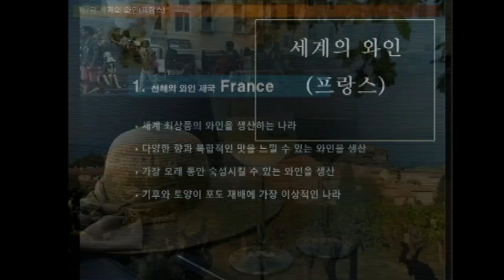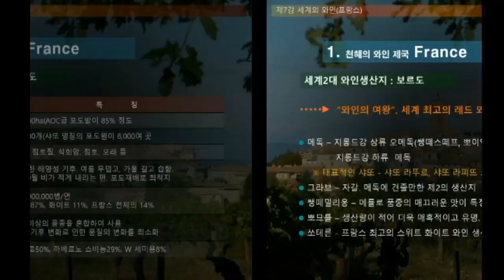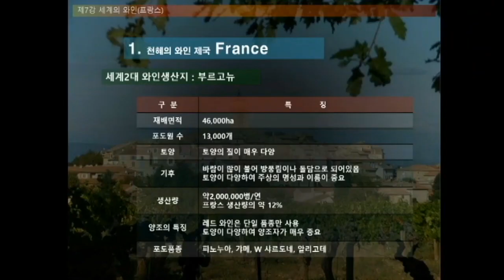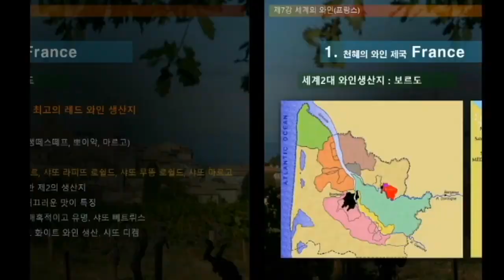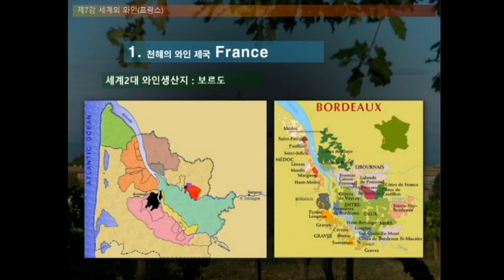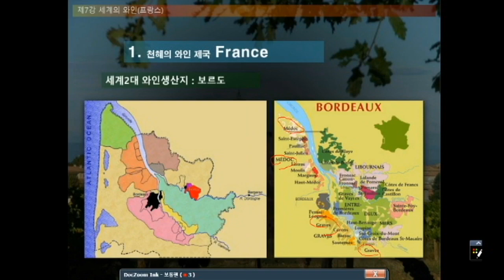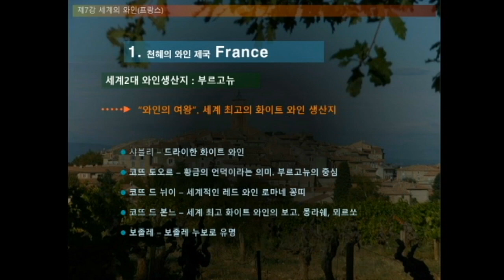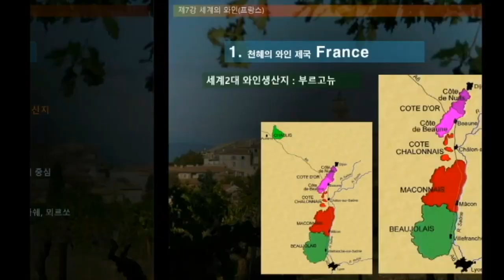한서대학교 와인강좌 제3강 세계의 와인 (프랑스)